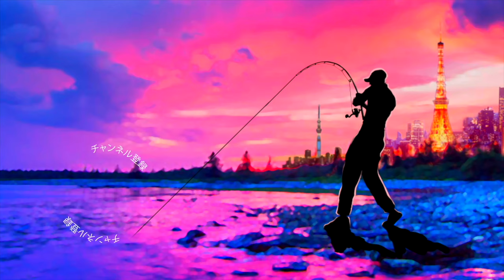ビッグベイトに巨大シーバスが襲い掛かる！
ビッグベイトに巨大シーバスが襲い掛かる！ジョイクロにガツンと来たらディズニー花火の祝砲

2020も気になる釣り道具が山盛り！NEW メタニウムの仕様に度肝を抜かれましたが、ステラSW、新しいツインパワーなども気になりますよね！バスロッドではゾディアスがカーボンモノコックグリップを搭載してリニューアルですね！デプスも10年ぶりに関東での出展との事で目が離せません！ギラギラコウゲキを筆頭に巨大なルアーを見るだけでもワクワクしますよね〜！
2020年度は引き続きデプスのコードネームバスやNZクローラーなどの激しい釣りからゲーリーヤマモトのワーム郡を駆使したライトリグの釣りなどなど関東のバス釣り場からホットな釣り動画をお届けして行く予定です。もちろん最新の気になるバスルアーもどんどん購入＆レビューしていきます

55アップしか釣れない！デプス「コードネームバス」に巨大バスが襲い掛かる衝撃映像